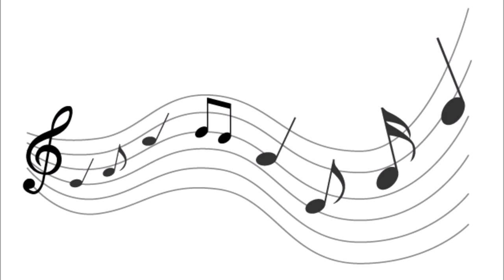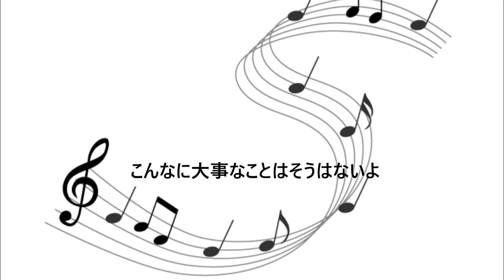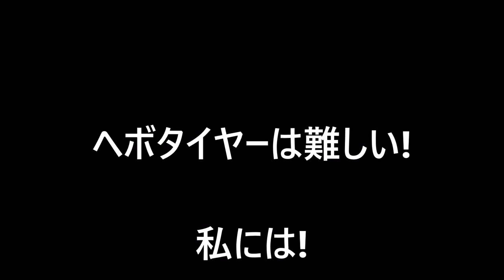歌ってみた「だいすき」岡村靖幸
途中、携帯ってかスマホで録音しているから、通知音が「ブーブー」鳴っている・・・録音前にYahooのアプリを削除までしているのに・・・、地震が、とか芸能人のニュースとか、いちいち通知が・・・どうすれば解決するんだろうなぁ・・・ってコメント不可の動画で呟いてもねぇ・・・っていう。